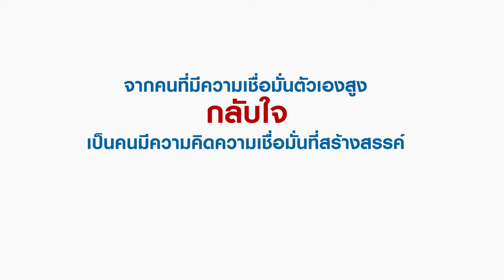วิชาพุทธวิธีพัฒนานิสัย ความเชื่อมั่นอย่างสร้างสรรค์ Ep_3